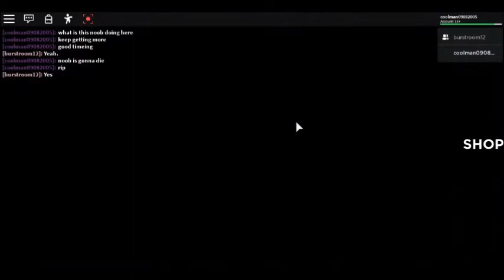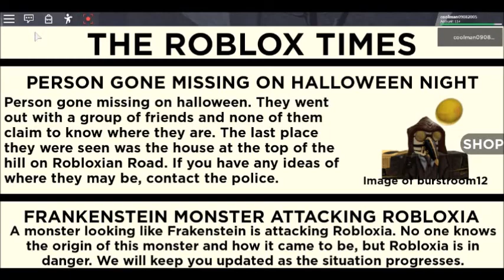Roblox Trick or Treat (Story Game)